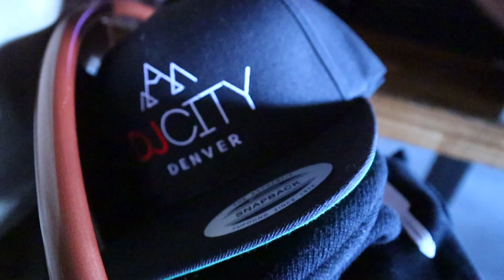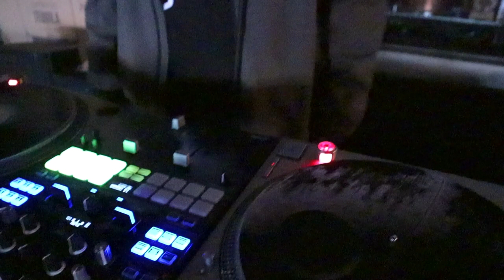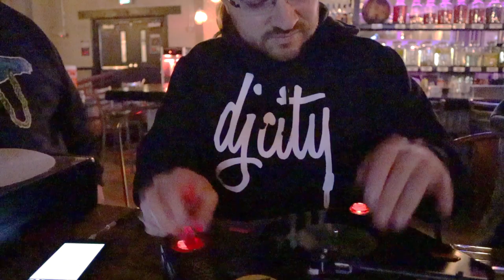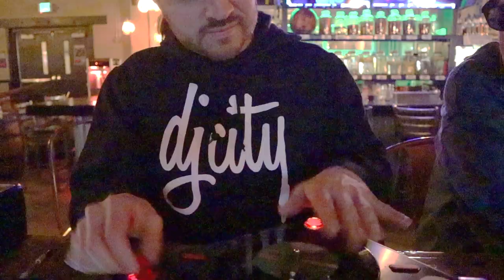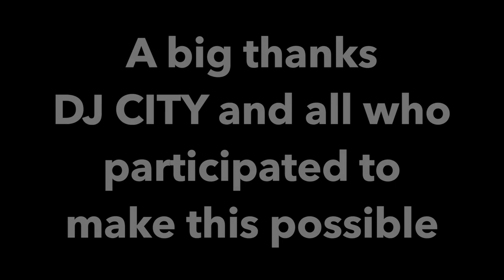DJ CITY CUTTING ROOM DENVER